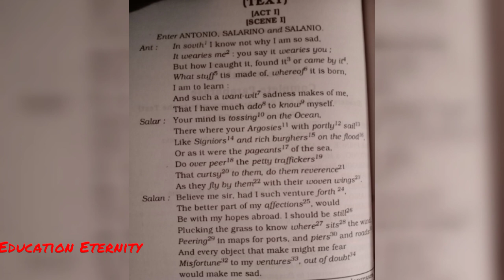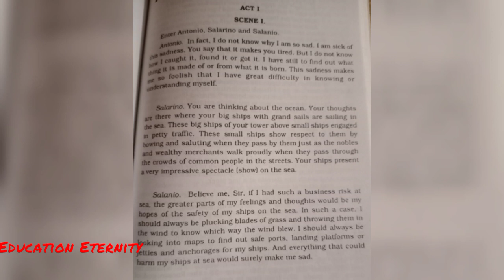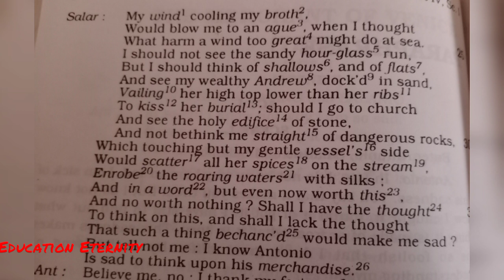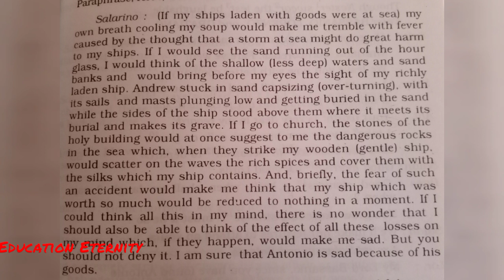Merchant of Venice ACT 1 Scene 1 Explain In Detail Key Notes Important Points Board Exam Part 1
Merchant of Venice ACT 1 Scene 1 Explain In Detail Key Notes Important Points Boards Preparation

Share Knowledge as Much as Possible

“An investment in knowledge pays the best interest” -Benjamin Franklin